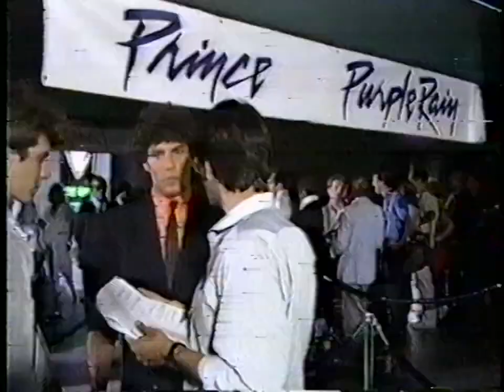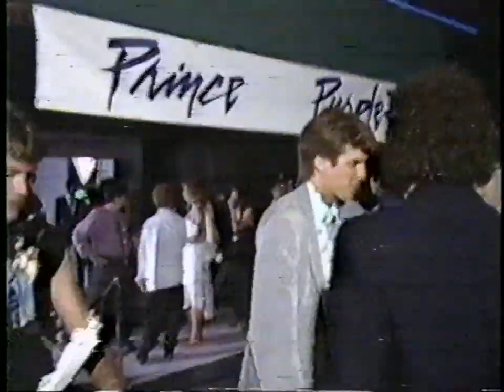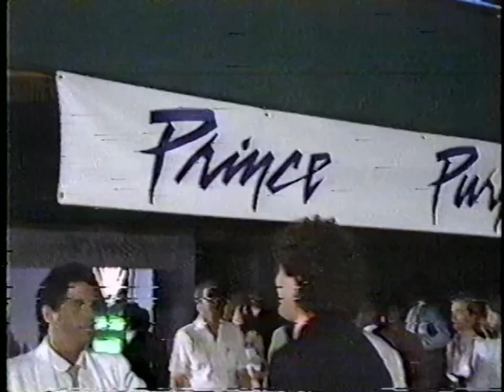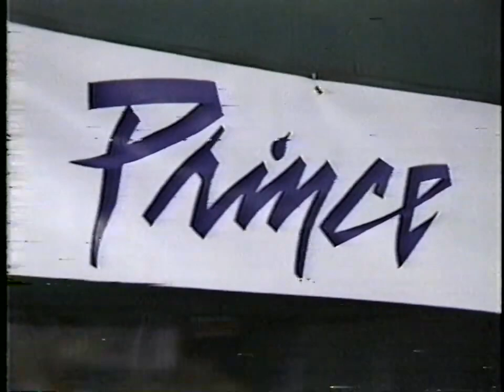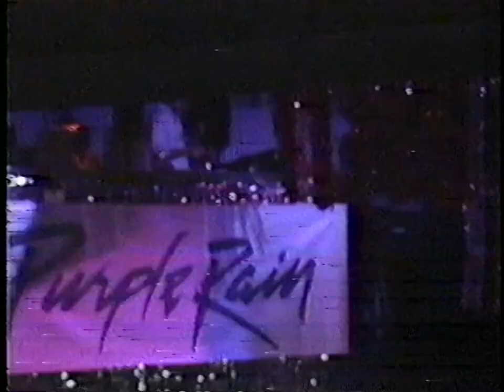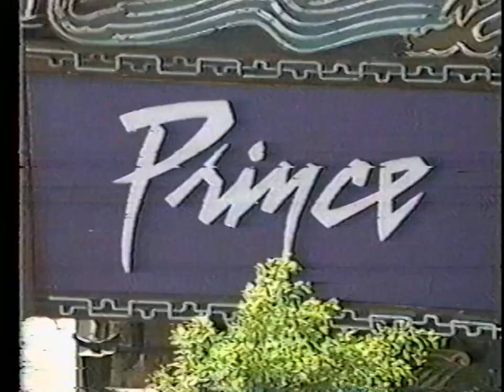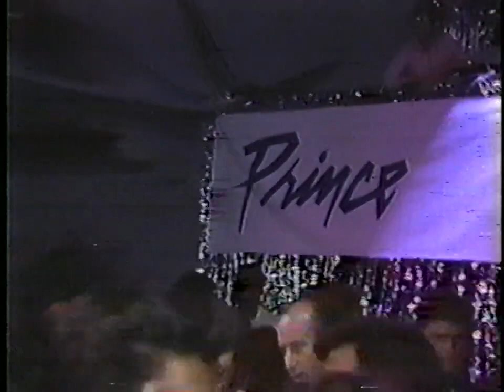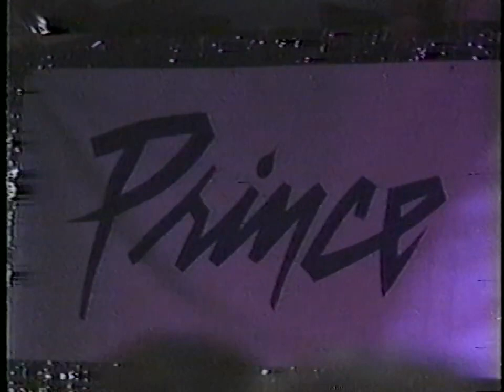Purple Rain Premier MTV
It's Saturday night so why not enjoy the original unedited 26th July 1984 MTV premier of the Purple Rain movie launch. This VHS conversion has all the stars, good interviews, some of whom are now demised, big hair, big egos, and happier times. Get your pop corn and await the star act who sneaked it at the beginning and they missed lol... Kudos to original convertor of this upload, 2 tracks muted for copyright...